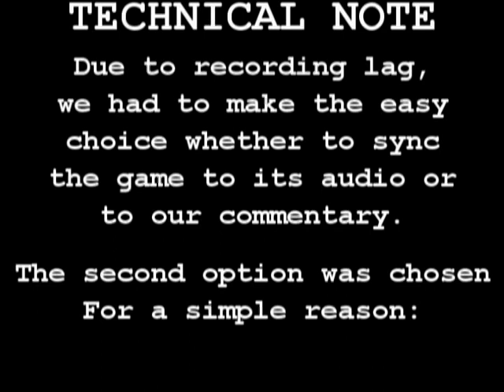Let's Play Limbo of the Lost - Ep2: Zombie Boobs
We carry on through the prologue. We're not done yet.

We are so so far from done...